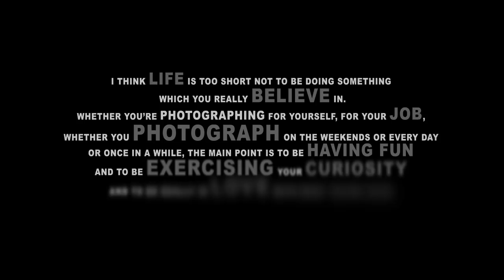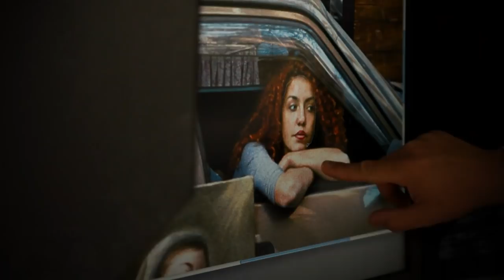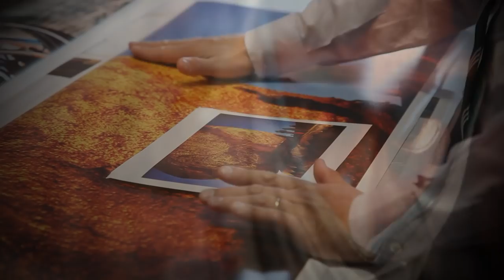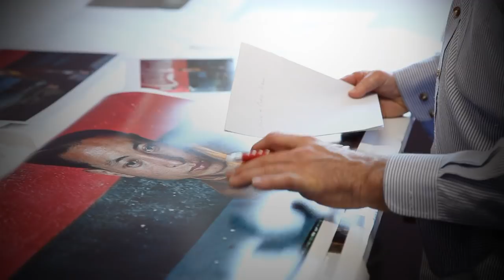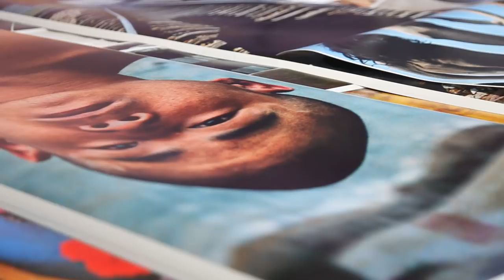Steve McCurry Photography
Approfondimenti e consigli sulla fotografia da Steve McCurry.

Realizzato da Movie Kit (moviekit.it) per Epson.
Riprese effettuate durante il making of e durante la mostra di Roma al MACRO Testaccio (macro.roma.museum/mostre_ed_eventi/mostre/steve_mccurry), con Canon 5D MarkII.
Post produzione, Avid Media Composer e Adobe After Effects.